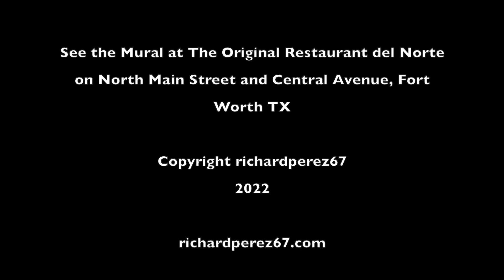Passion and Purpose with Artist Juan Velazquez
Juan Velazquez on following your passion with purpose as he paints a beautiful mural at the Original del Norte restaurant in Fort Worth